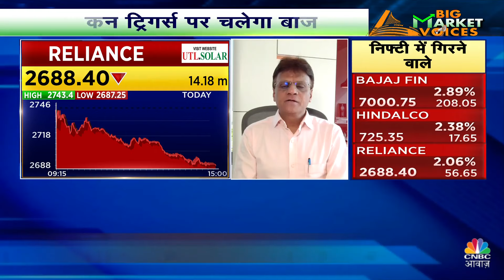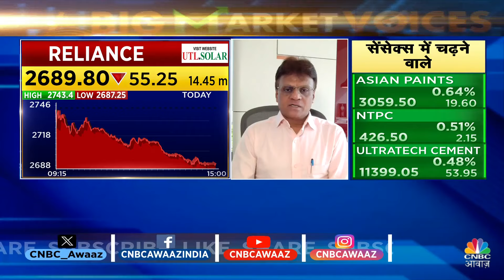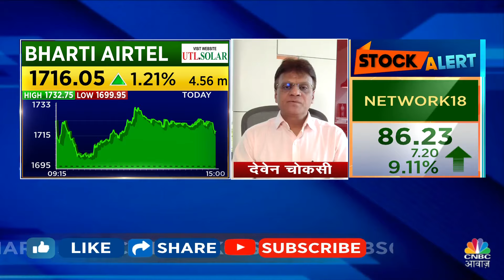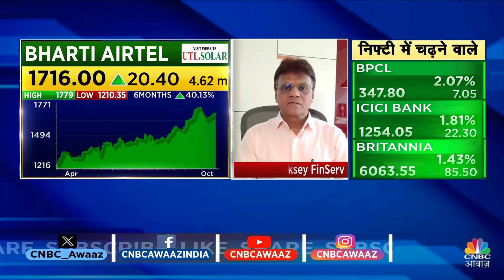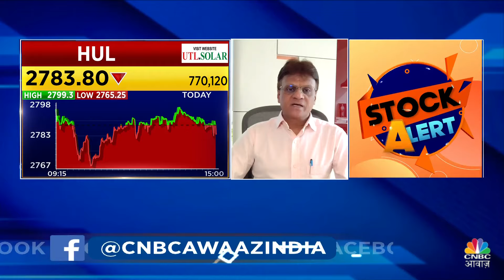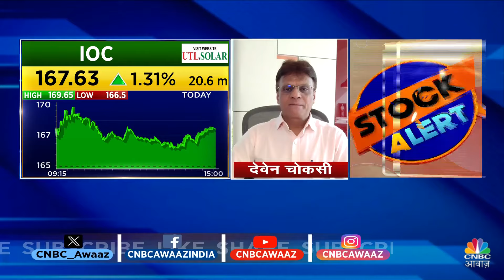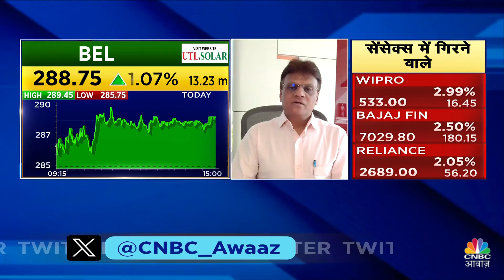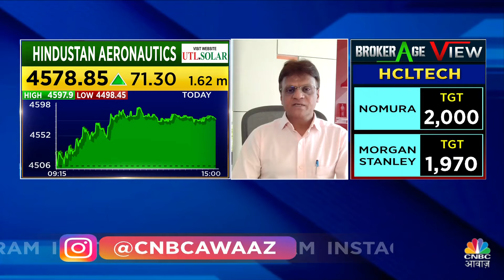Deven Choksey's Multibagger Stock Picks | किन Sector और Share में बनेंगे मुनाफा?| Nifty | Bank Nifty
Deven Choksey's Multibagger Stock Picks | Deven Choksey की जानें इस मार्केट पर क्या है राय. जानें किन Levels पर करना चाहिए आपको खरीदारी और क्या है Target price?

n18oc_business